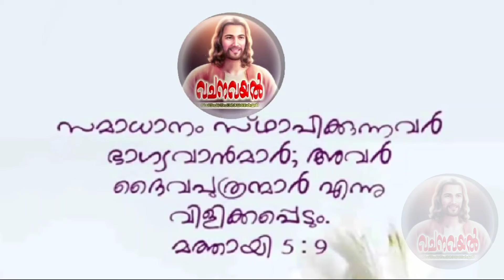Episode 15 / International day of Peace